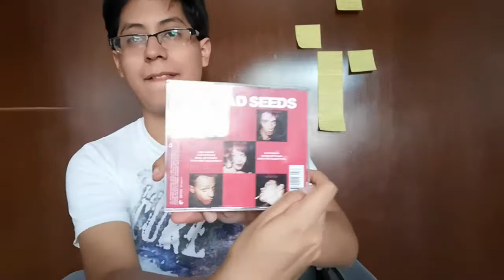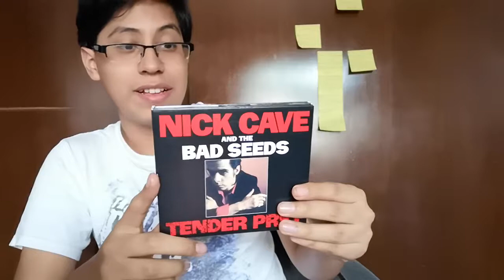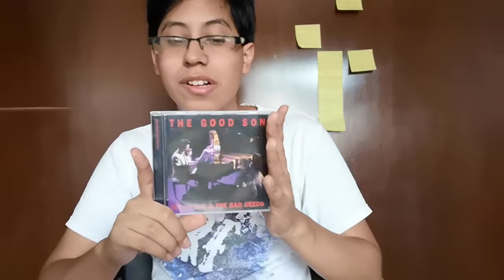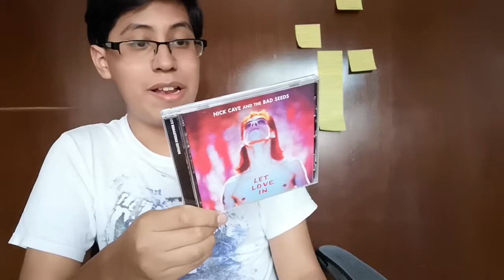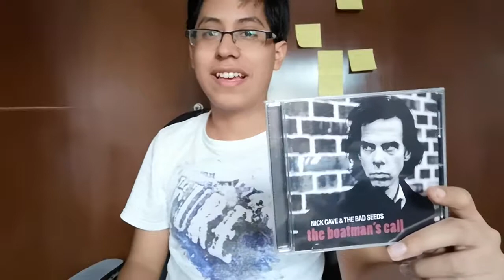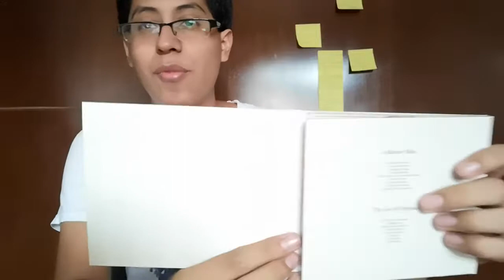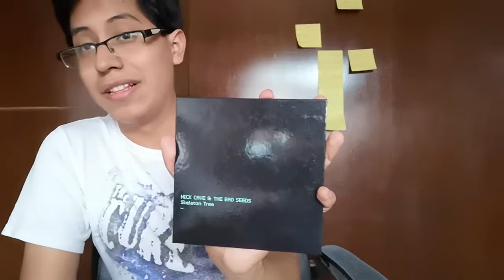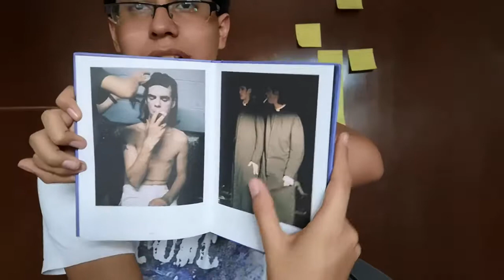Mi colección de discos Pt 14 (Nick Cave and The Bad Seeds)